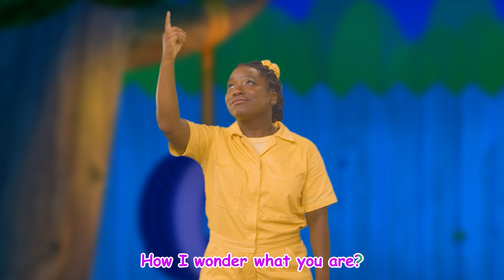Twinkle Twinkle Little Star! | Songs for Kids | Sign Language with Cocomelon | MyGo! ASL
Sunny and Scout sing and watch shooting stars in their backyard at night!

0:00 Twinkle Twinkle Little Star (Rikki)
2:56 No No Play Safe Song
5:32 Yes Yes Playground
8:32 ABC Song
11:32 Peekaboo
14:23 Clean Up Trash
17:24 Swimming Song
20:29 The Laughing Song
23:02 First Day of School
25:40 Halloween